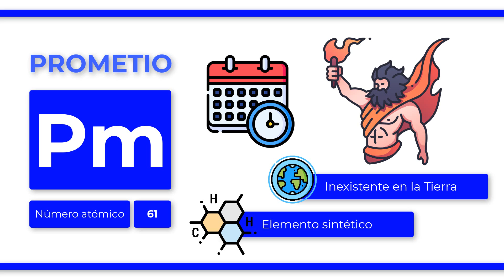¿Qué es el PROMETIO?